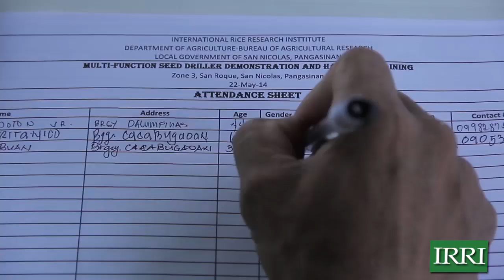Demo of first-of-a-kind multi-purpose seed driller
Yoichiro Kato, agronomist at the International Rice Research Institute (IRRI; and his team field-tested a new seed driller for rice, maize, and mungbean in San Nicolas, Pangasinan, Philippines, 21-22 May 2014.